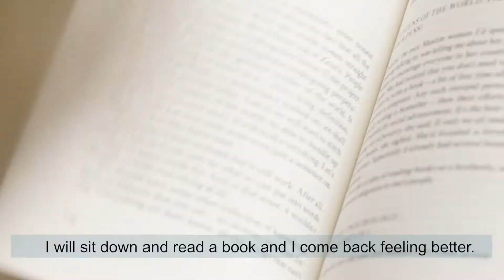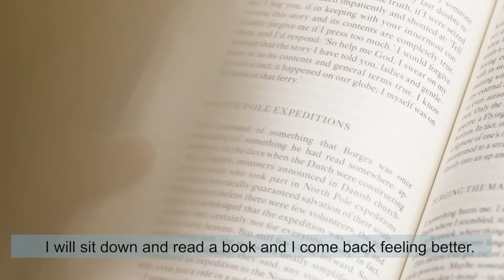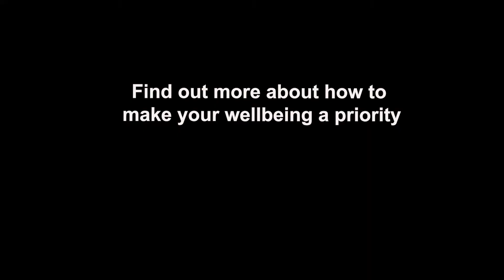What is Wellbeing?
What is wellbeing to you? We asked ANU students about what wellbeing and taking care of themselves mean to them.